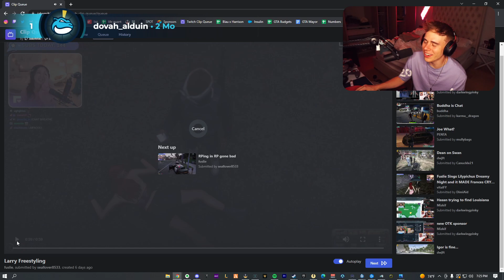Blaustoise's Reaction to Larry Rapping VERY SUS things to April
▼ (￣▽￣)ノ Open me!! ▼